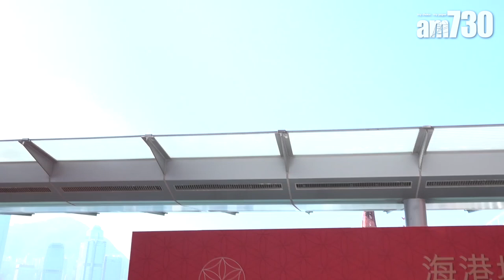【娛樂】Angelababy返港攬財神 幫小海綿儲利是 2019-01-30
久未在港露面的楊穎(AngelaBaby)，昨日出席「新春抱抱財神」活動，今次已是她第11年參與抱抱財神活動，難怪Baby長搵長有。

Baby在台上稱囝囝「小海綿」學懂說很多話，見證他每天在進步。提到新年將至，Baby希望身體健康，又希望豬年多休息陪兒子。

問到囝囝可知甚麼是利是，她笑道︰「佢仲未知咩係利是，每次問佢有冇錢，佢都話喺胳肋底，我會將佢啲利是儲起。」

bmgproductionmusic